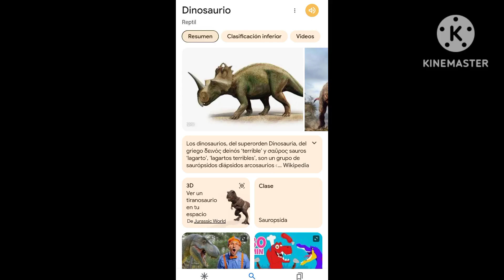Two googles for result bdj